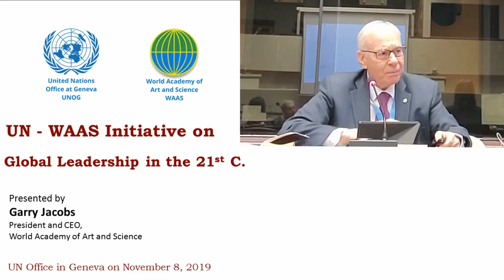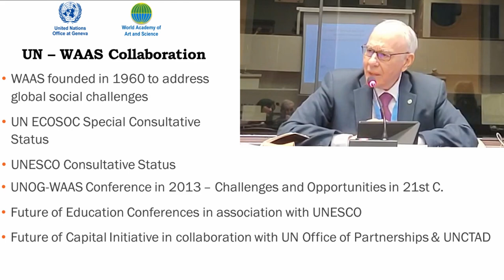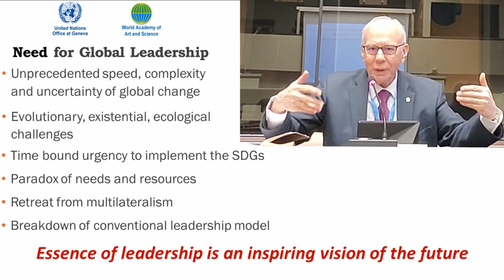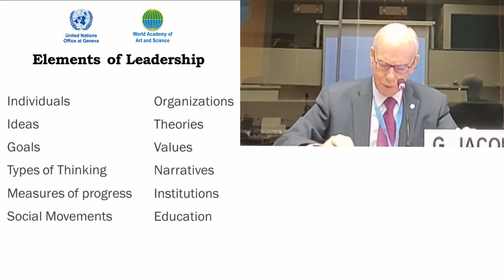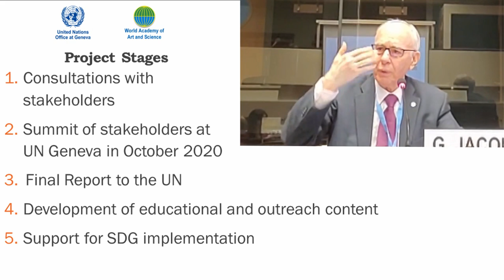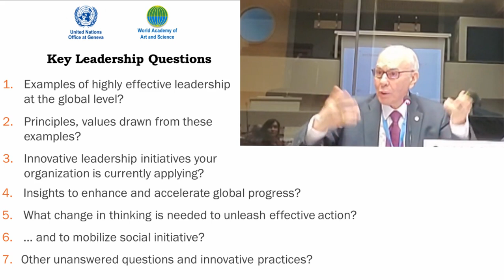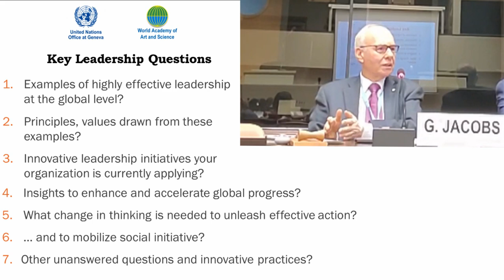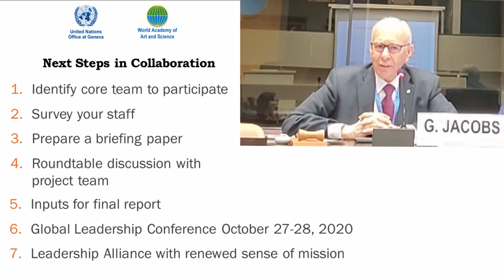Presentation at UNOG | UN - WAAS Project | Global Leadership in the 21st Century